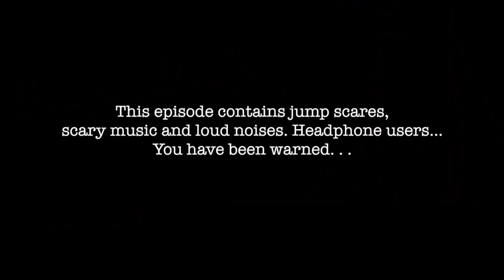Why You Should NEVER Do The BLOODY MARY CHALLENGE AT 3 AM!! (Roblox Scary Stories Roleplay)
In Today's Roblox Story we're playing through some Scary Stories... do you think you can make it through the video without getting too scared?! 💜💜💜Click SHOW MORE AWESOMENESS! 💜💜💜
 HEY THERE! I'm Gabriella and I make super awesome, dramatic and crazy gaming videos that are sure to keep you entertained! On this channel, we all support each other, our comments are filled with love, ALL CAPS, and lots of explanation points, because we love some story drama!
💁🏻‍♀️Follow me basically everywhere at @Gabriella Skory💁🏻‍♀️